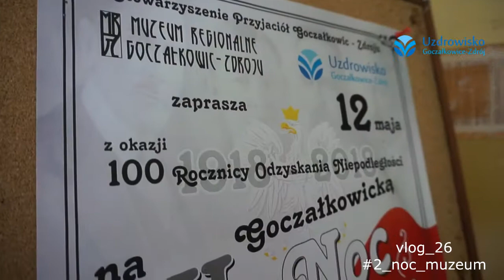vlog_26 2_noc_muzeum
Seria materiałów wideo w formie vlogów prezentujących nasze piękne Uzdrowisko, okoliczne atrakcja czy ciekawostki.
Uzdrowisko Goczałkowice-Zdrój sp. z o.o.
ul. Uzdrowisko 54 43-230 Goczałkowice-Zdrój

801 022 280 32/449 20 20